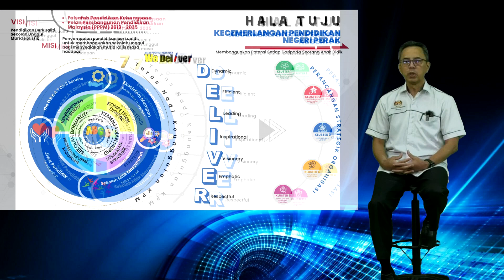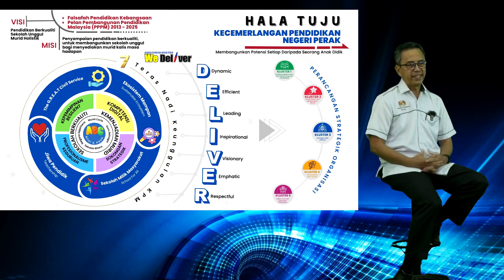10 Minit Bersama pengarah slot 1a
Bicara bersama Pengarah Pendidikan Negeri Perak, En. Fauzi bin Mahson